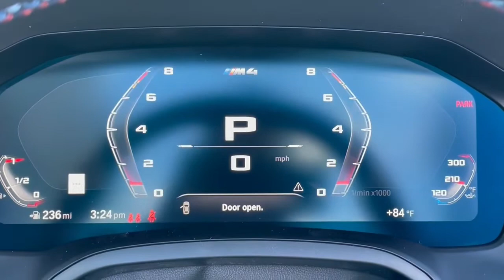The All-New 2023 BMW M4 Convertible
Fields BMW is a new & used car dealer with a selection of 2017 vehicles in addition to our car service, auto parts, financing & more.

Fields BMW is a proud member of Fields Auto Group. At Fields, we're proud to serve our customers in Florida, Illinois, Wisconsin, and North Carolina.  Family owned and operated, Fields Auto began with the opening of Fields Cadillac in Evanston, IL in 1971.